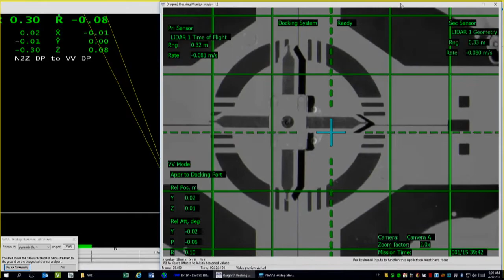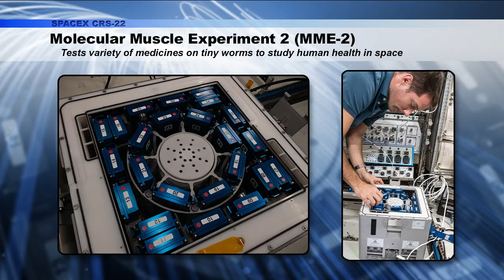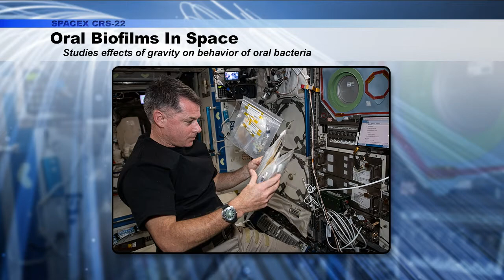SpaceX CRS-22 Cargo Ship Departs The International Space Station (ISS)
(JSC TX USA 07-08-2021) Loaded with scientific experiments and supplies, the unpiloted SpaceX CRS-22 cargo ship undocked from the International Space Station July 8, completing a month-long resupply mission to the outpost. With NASA Flight Engineer Shane Kimbrough looking on, the SpaceX spacecraft undocked from the space-facing port of the Harmony module, headed for a splashdown in the Atlantic to complete its month-long flight. SpaceX CRS-22 launched last month, delivering several tons of experiments and hardware to the station, including the first pair of ISS Roll Out Solar Arrays (IROSAs) that were installed on the port truss of the complex during three spacewalks to augment the station’s power output. Credit: NASA Office of Communications